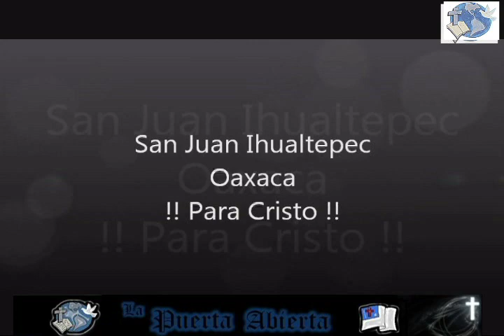Misión San Juan Ihualtepec parte 4